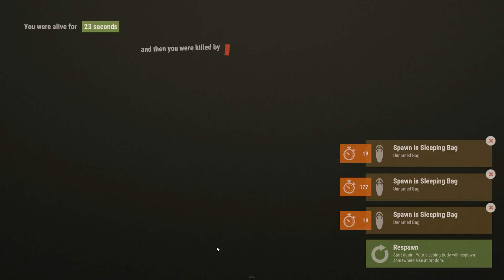BAITING SWEATY NERDS into a DEADLY AUTO TURRET TRAP BASE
JOIN "Rcham Rage 5x" under the modded section!
If you cant find the server type client.connect 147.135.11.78:28015 in F1 console

In this episode, I bait sweaty geared pvp players over to my deadly auto turret trap base and steal all of their loot